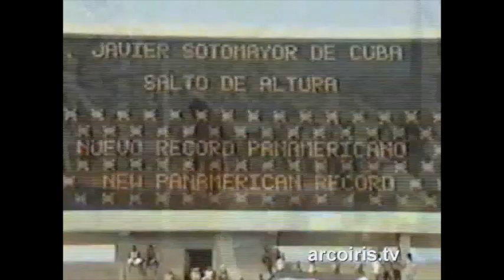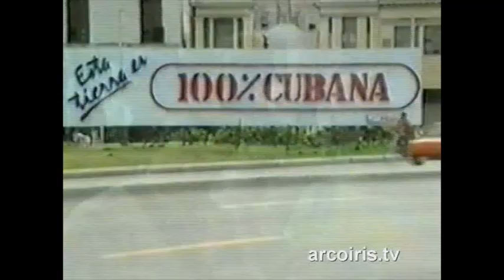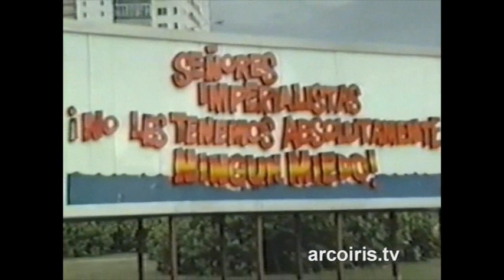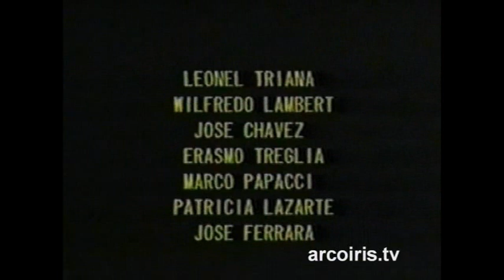Cuba por Dentro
N.A.Di.R. informa gracias a la gentíl donación a título gratuito del periodista Claudio Coronati: en ocasión de la competencia de atletismo ligero celebrada en la Habana en 1991, Claudio Coronati nos propone una serie de entrevistas referidas a la situación socio-económica del país. En estas variadas entrevistas recoge opiniones contrapuestas, pasando de turistas de diversas nacionalidades a los cubanos residentes en Estados Unidos, como a Javier Sotomayor, medalla de oro por salto alto en Budapest en 1989.

Documento de Claudio Coronati

Dirección de Fotografia: Humberto Pineiro, Hakeem A.Jaleela
Dirección: Lázaro Alvarez
Asistente de Dirección: Patricia Lazarte
Asistente de Fotografía: Jose Ferrara
Asistente de Producción: Leonel Triana, Wilfredo Lambert, Jose Chavez, Erasmo Treglia, Marco Papacci, Patricia Lazarte e Jose Ferrara